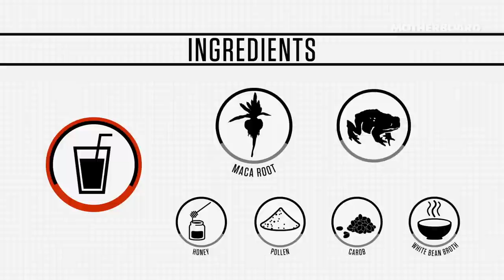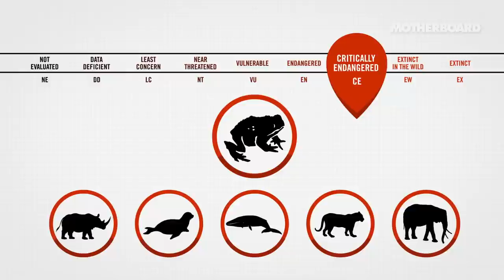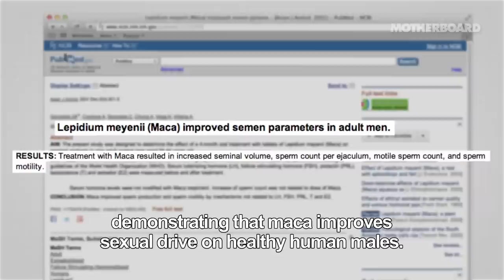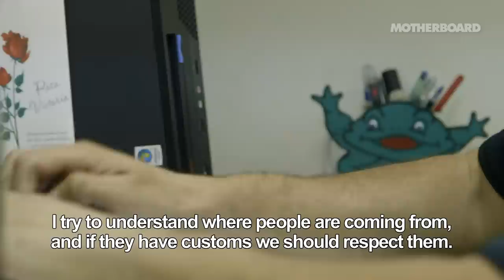Curing Impotence with Endangered Frog Juice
In parts of Peru, there's an ancient culinary delicacy that consists of liquefying a rare frog. Drinking the concoction is said to cure a wide range of ailments, including bronchitis, tuberculosis, asthma, arthritis, even impotence.

The amphibious garnish in question is not just any frog, but the critically endangered Telmatobius culeus, or more commonly known as the scrotum water frog, which is endemic to the Lake Titicaca region. As unflattering as it sounds, the nickname is rather apt considering the croaker's many blanket-like skin folds that cover its body; think of it as amphibious version of a blubbery bulldog.

Frog Juice, or Jugo de Rana, as its referred to in Spanish, has been dubbed the Peruvian Viagra. It's a concoction that's believed to have strong medicinal powers with purported benefits including increased blood flow, lung function, and more poignantly, sexual stimulation.

Motherboard correspondent Mariano Carranza traveled to Lima and discovered some frog juice at an open-air, mom n' pop shop in the streets of Puente Nuevo.

Symbioticis a new Motherboard series that delves into the beautiful and twisted interactions between man and animal and the interdependent tussle between the two species in the name of mutual survival.